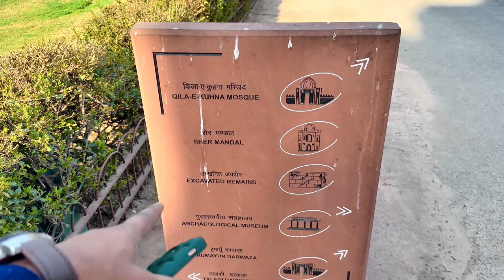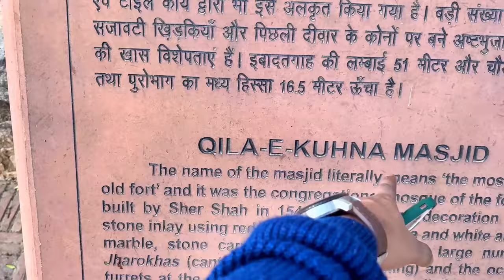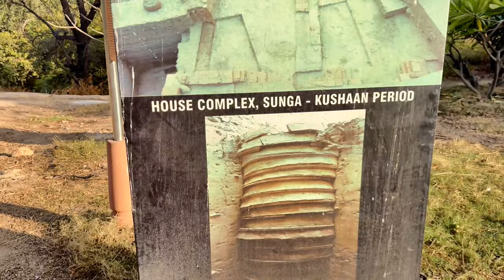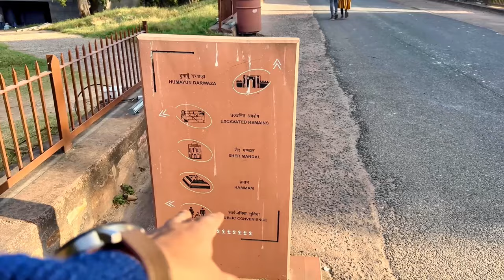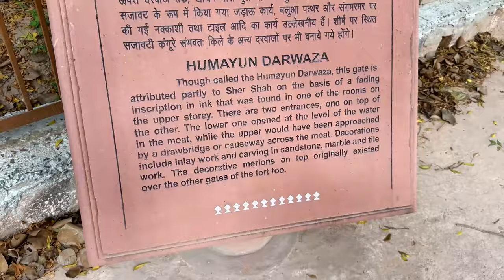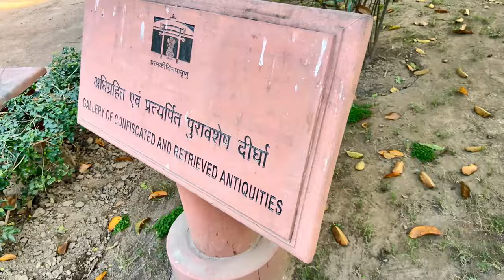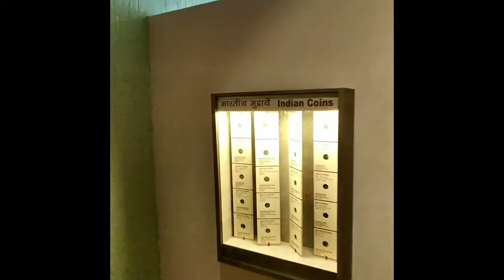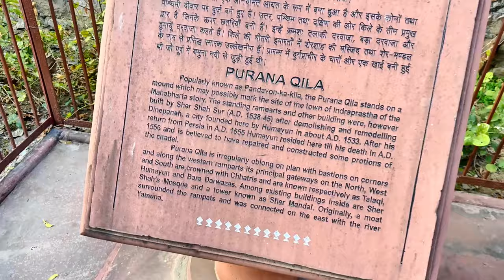India Tour | Purana Qila | Old Fort | New Delhi |The Far Experience